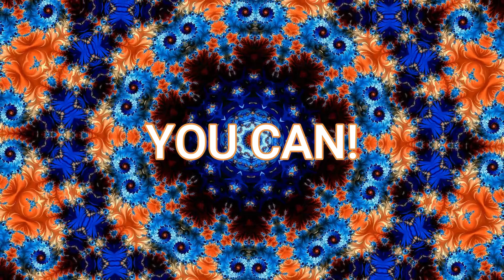CORONA ERBE - unsere 3 Immunsysteme sind in Gefahr. Auch das psychische & spirituelle Immunsystem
Wie geht es uns nach der Korona-Krise? Das Mentale Virus meldet sich. Es scheint weit gefährlicher als das Corona zu sein. Wussten sie dass es eine seelische und eine geistige Immunität gibt? Die sind kapital wichtig!

Es gibt jetzt 3 Monaten nach dem der Lockdown für Corona anfing, deutlich einen Zusammenbruch des psychischen Immunsystems zu sehen, weil die Menschen einen tiefsitzenden Angst haben. Und daran festhalten.
Rudolf Steiner hat einiges vorausgesagt darüber, total passend für 2020.